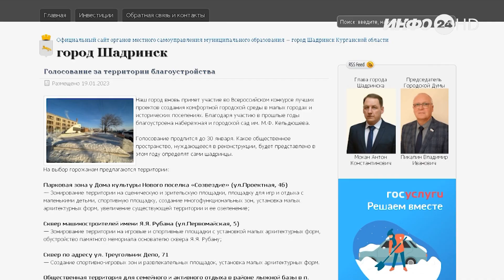Сквер в Треугольнике депо - участник голосования за проекты благоустройства (2023-01-25)